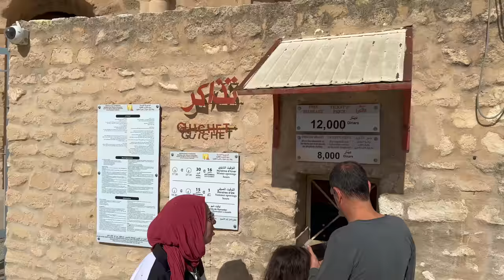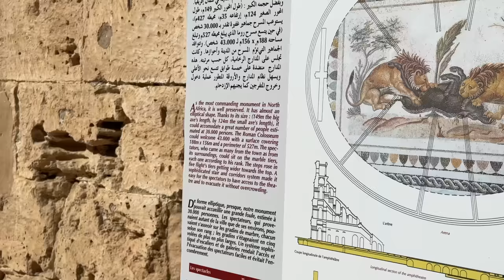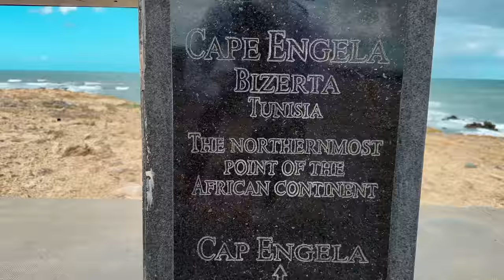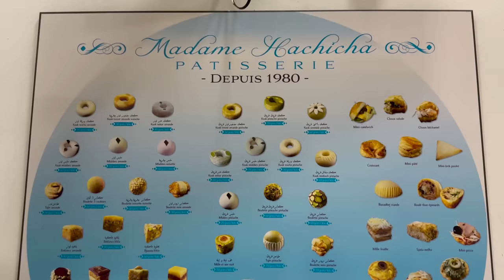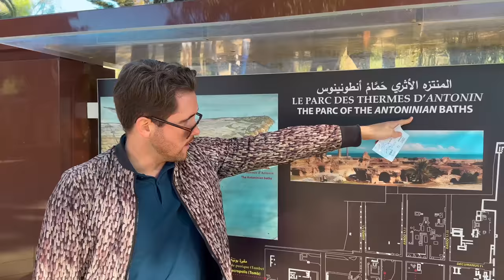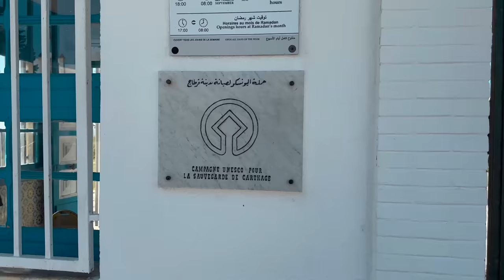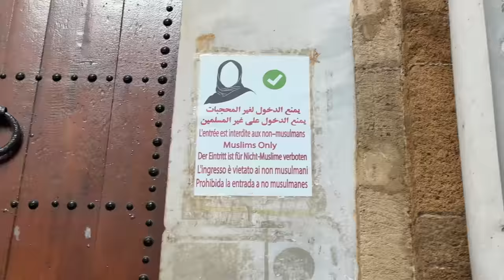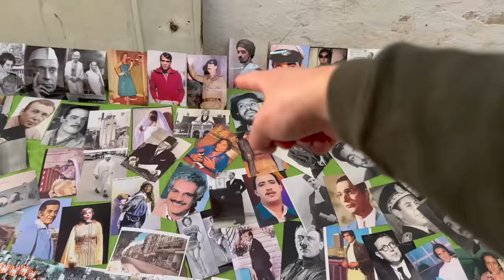The Sad Ending To Our Tunisia Trip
In today's episode, we bring you along on our last few days in Tunisia. We had some great moments seeing the SUPER COOL amphitheater in El Jem, the blue-and-white seaside village Sidi Bou Said, the old ruins of Carthage, and the northernmost point in Africa Cap Engela. However, the trip ended on a sour note, before we also had an insanely stressful experience leaving the country (that was our fault lol).

Come along as we show you some really cool spots around Tunisia while also telling you about the complete struggle bus at the end...

We are Oskar & Dan, two boys from Sweden who decided to change the course of our lives, drop out of university, and live life full-time. We're trying to see and learn as much about the world as possible while we're young. Right now, we are working to visit 100 countries before the end of 2022🌍 Check our YouTube About page for more details👨🏼‍🤝‍👨🏻❤️

Tunisia was country 98🌍

ITINERARY:
(All with a rental car)
Tunis to Kairouan
One night in Kairouan
Kairouan to Tozeur
Two nights at Anantara Sahara Tozeur Resort
Drive to Sfax
One night in Sfax
Drive to Tunis via El Jem Amphitheater
Two nights in Tunis
Visit Cap Angela, Sidi Bou Said, and Carthage from Tunis

0:00-0:53 What's going on?
0:54-5:30 Exploring Sfax (and being obscene toward a night club...)
5:31-9:40 The AWESOME Roman amphitheater that BEATS the Colosseum!
9:41-12:12 The top of Africa!! (Swimming in the Mediterranean)
12:13-15:43 Sidi Bou Said (number 1 tourist site in Tunisia)
15:44-17:14 You didn't know this about Dan...
17:15-20:18 The ruins of Carthage (very cool history)
20:19-23:07 Our sad ending to the trip in Tunis...
23:08-34:53 Our most stressful day in a long time